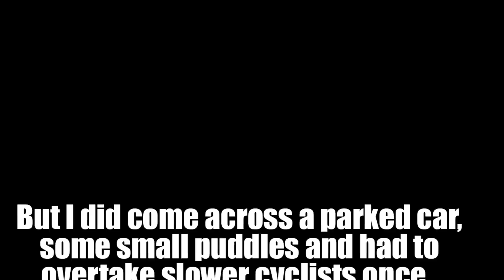Most beautiful road in Malta? (From a cyclist's perspective)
Malta's glorious Coast Road - from a cyclist's perspective. For the sake of this video, I used all pavements and zebra crossing detours, passages, etc as indicated by the signs. And why aren't the zebra crossings at least placed at the actual roundabouts on the 2nd, 3rd, 4th exit if I want to turn back, instead of in useless side streets? And why isn't there a one continuous cycle lane? They're too risky to use because of the rumble strips and because of the frequent shared pavements. Many cyclists are actually not using the cycle lane, especially cyclists with road bikes as they have thinner tyres because of the never-ending rumble strips. Many are using the road instead as it's more straight forward and without any interruptions. And you can't blame them. Blame those who designed the road instead. Going over the rumble strips is much more rough than cycling on a rough countryside, and you can easily slip and risk having a very bad accident especially if you're on a road bike and especially if they're wet after a rainy day. I think "rumble slips" would be a better term for the "rumble strips".

Some captions in the video seem to have got a bit cropped out because of YouTube's image stabilisation that I used to make the video less shaky. Sorry about that. The captions/sentences are still comprehensible throughout the video.

UPDATE 3rd February 2016: If anyone's interested I've uploaded the full raw video of the Coast Road